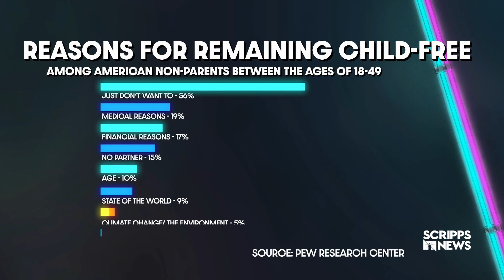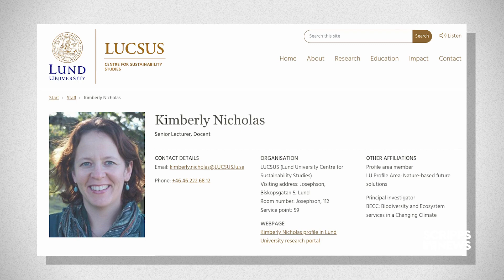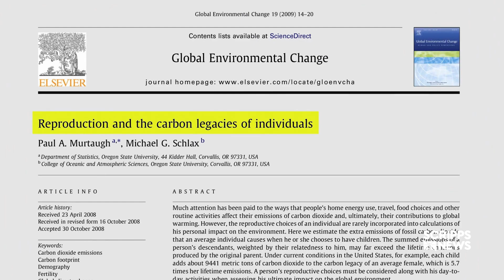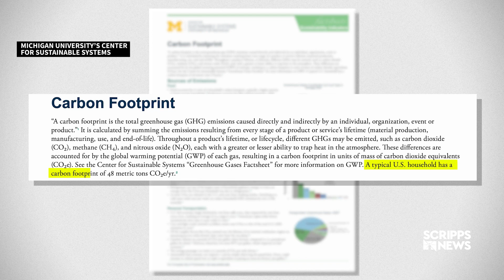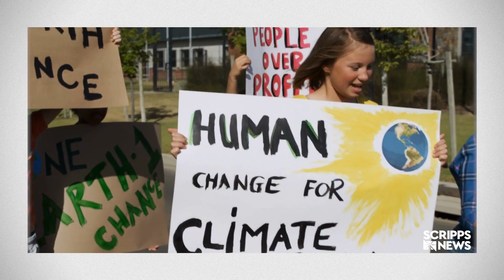Is having kids making climate change worse?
Adding a child to the planet can add up to 9,441 metric tons of carbon dioxide to the environment, leading many to worry about their carbon footprint and impact on the planet.